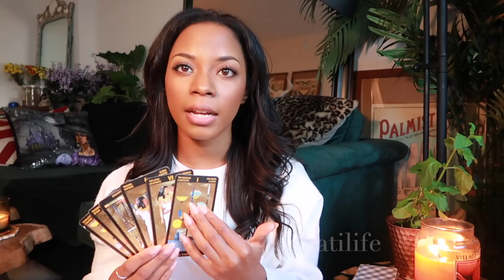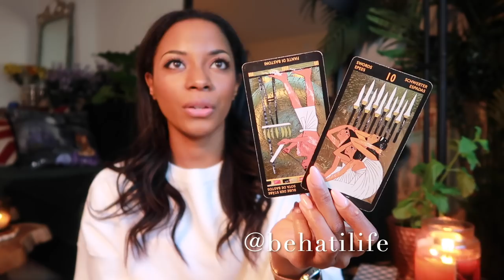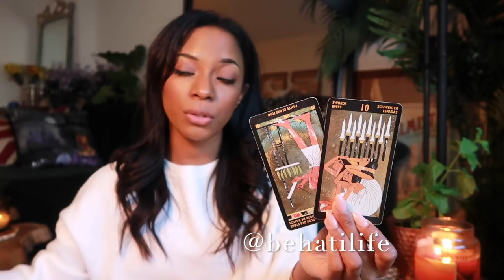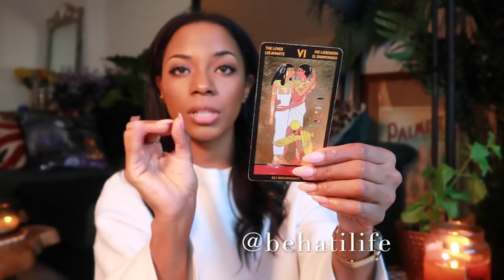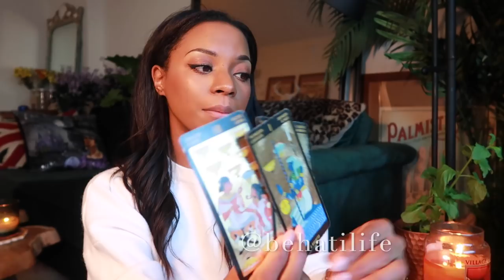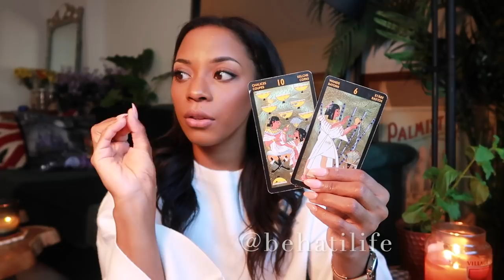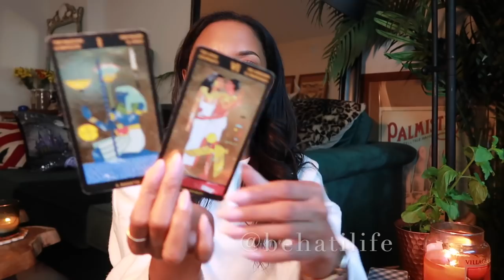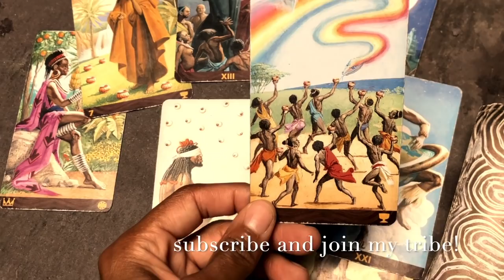GEMINI FULL MOON || SUCCESS IS IN YOUR DNA! 🔥♐️🙌🏾|| DEC 12, 2019 || astrology & tarot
Oooo... this a special one...! Blessings to each from my tribe! xoxo, J